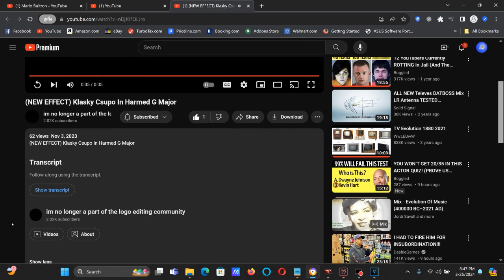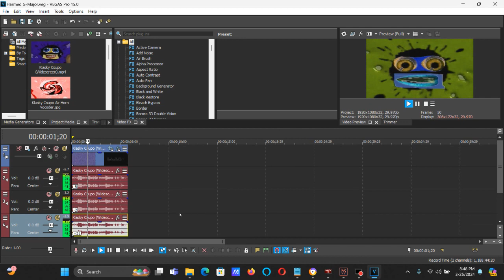How To Make Harmed G-Major On Vegas Pro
How To Make Harmed G-Major:

(VideoFX)

1st: Pan/Crop - Flip Horizontal

2nd: Gradient Map - G-Major 4

0; R:   0, G:    0, B:   0, A:   0
1; R:   0, G:    0, B:   0, A:   0
2; R:   0, G:    0, B:   0, A: 255 (Black)

3rd: HSL Adjust - Invert Color

(AudioFX)

elastique
Efficient

-5
-2
+21

(NEW EFFECT) Klasky Csupo In Harmed G Major